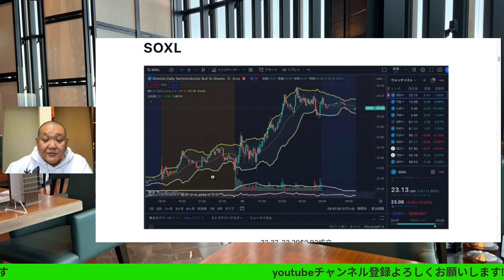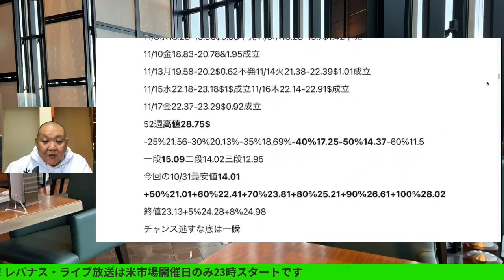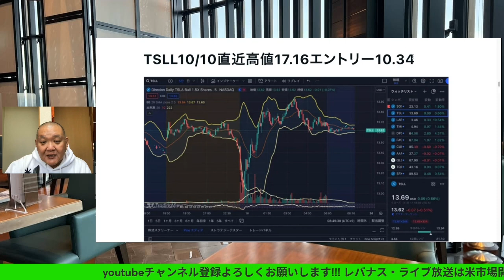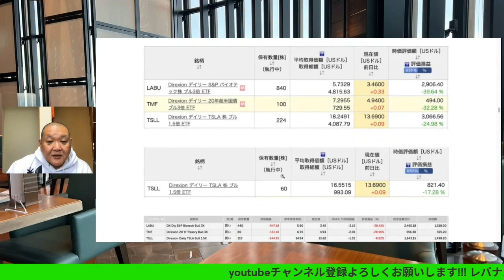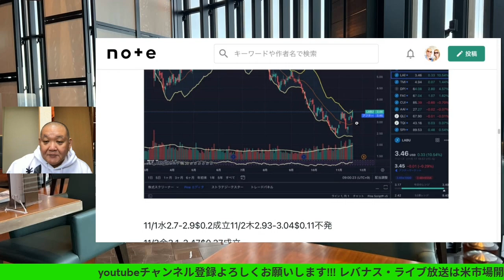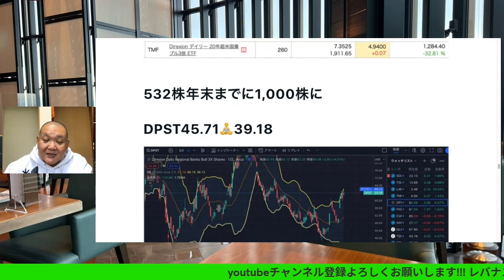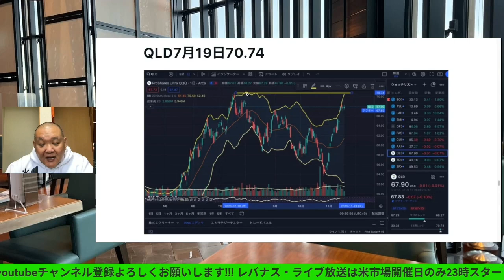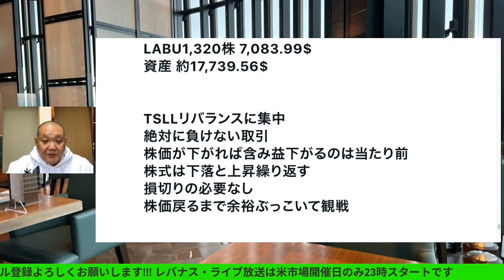11月末に向け株価は上昇😤スイング日記2023/11/18（土）大人の遊びしょうじゃないか!現物米株取引は大人の嗜みです😇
11月末に向け株価は上昇😤
スイング日記2023/11/18（土）

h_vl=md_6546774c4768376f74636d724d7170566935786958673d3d